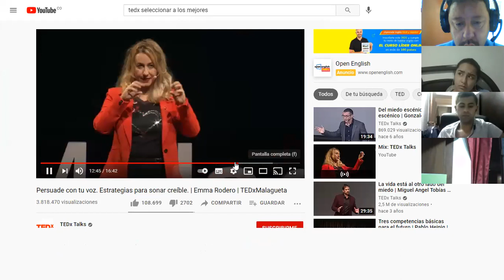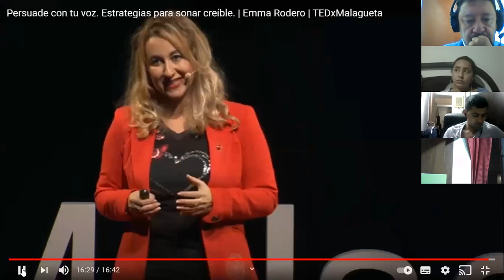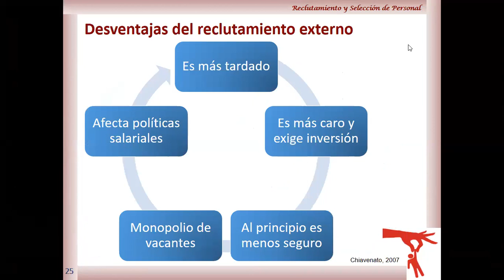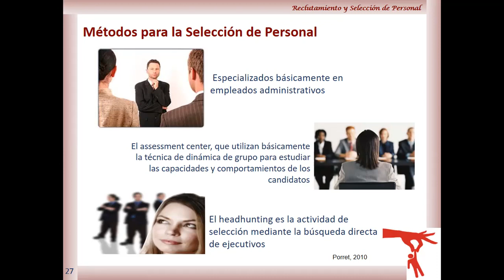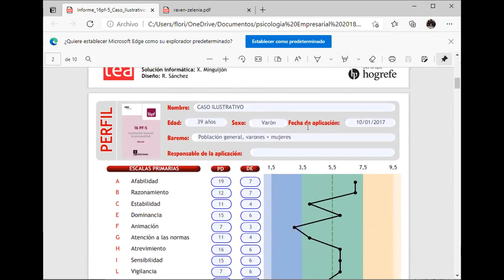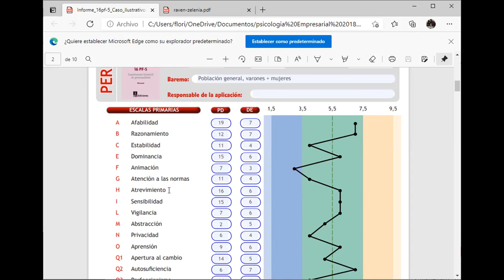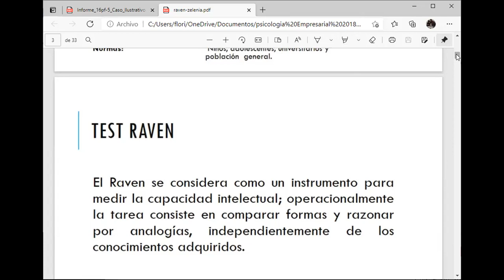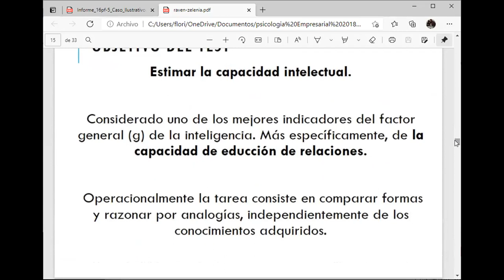Video 2 clase 14 de mayo nocturno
Proceso de selección de personal - beneficios para la empresa y los colaboradores.